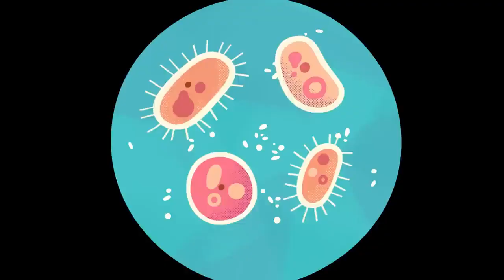BABY BOT KNOWS THE TOILET 🚽🤖 + More Cartoons for Kids | Lingokids